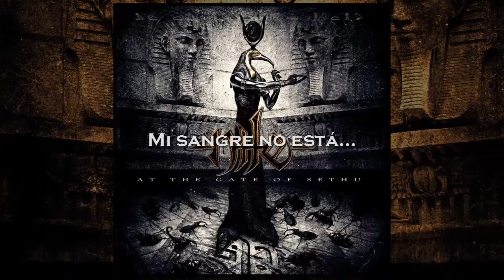Nile - The Fiends Who Come To Steal The Magick Of The Deceased (Subtituladoal español)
Song: The Fiends Who Come to Steal the Magick of the Deceased
Band: Nile
Album: At The Gate Of Sethu
Label: Nuclear Blast

ALL RIGHTS TO NUCLEAR BLAST AND "NILE"